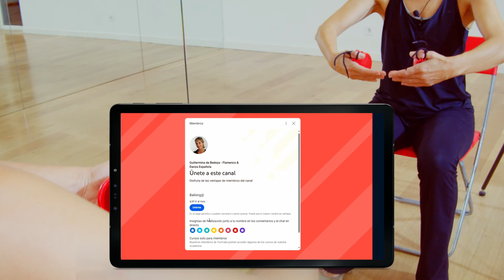Entrenamiento de dedos con las castañuelas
Cómo parte de nuestra Estilizada training trabajamos los dedos con las castañuelas.